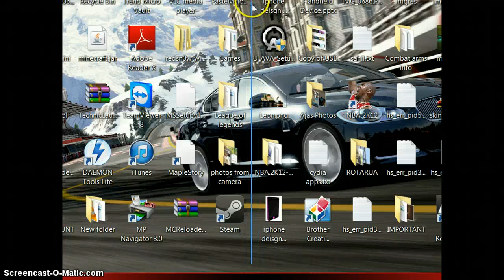Maplestory #2 Opening Familars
Hey guys second Maplestory video getting there hope u guys enjoyed my little crash at the end :p and dont forget to like and comment below and SUBSCRIBE will be doing q and as at 2k subs